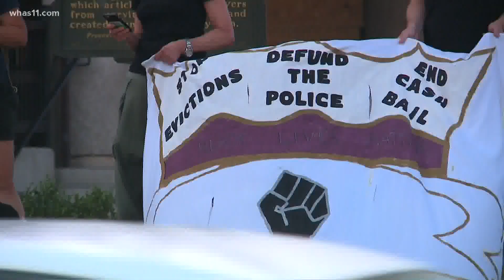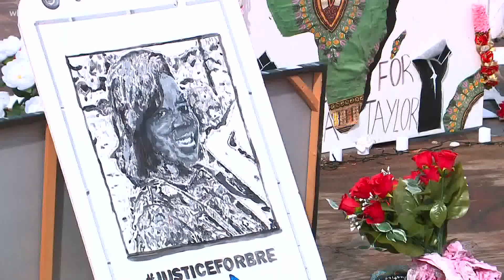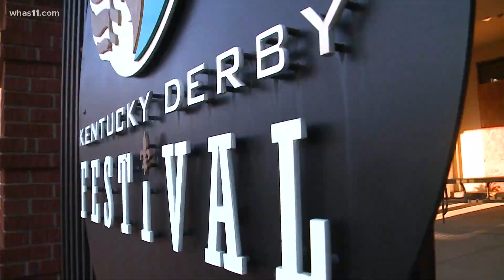Louisville protests calling for justice in Breonna Taylor case reach 100 days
It's been 100 days since the first protest in Louisville, demanding action in the killing of Breonna Taylor.